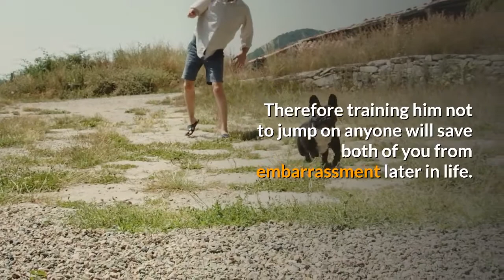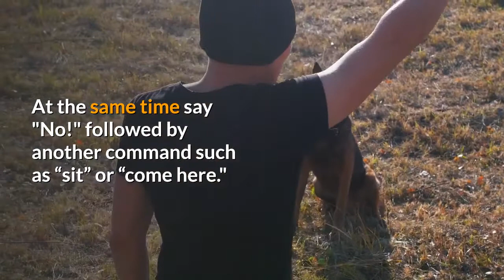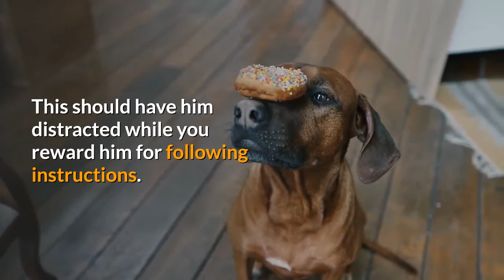How to stop my french bulldog from jumping up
Why dogs jump on people
Dogs jump on people to demonstrate friendliness and enthusiasm. Owners are hard pressed to discourage this behavior since they enjoy their canine's affection--especially after a long day of work! However, it is crucial for owners not to reinforce such behaviors by embracing your French bulldog only if he is firmly grounded.

Try brain training for dogs, which is a training course in the description below,

With canines, you must entice the dog to commit to the “Not jump” action before introducing a formal command. Ironically, your French bulldog will still need help from an outside source (you) in order for it to learn this desired behavior.

Dog training can be an arduous task, however there are ways to make it easier. One way is by interrupting the dog's jumping pattern and asking them to sit down before rewarding with a treat.

Frenchbulldogio